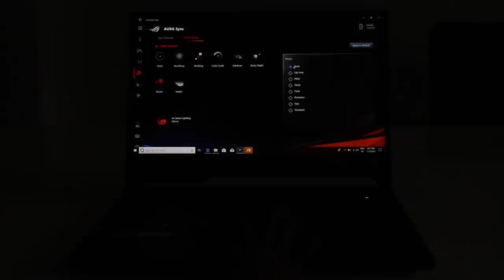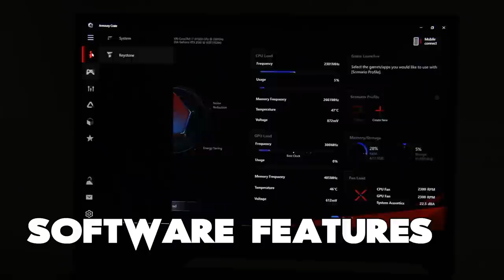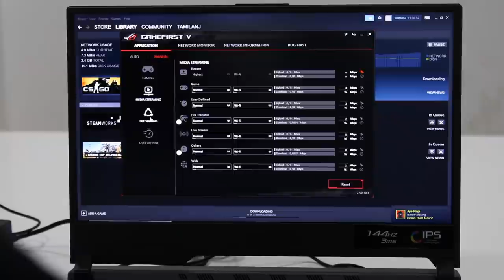ASUS ROG STRIX SCAR III FIRST IMPRESSION TAMIL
Powered by 9th Generation Intel® Core processors